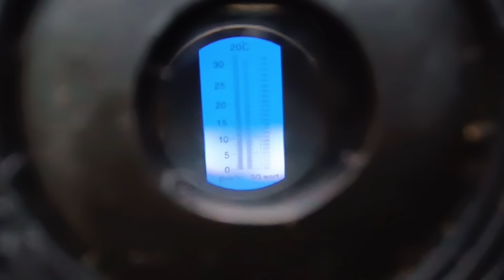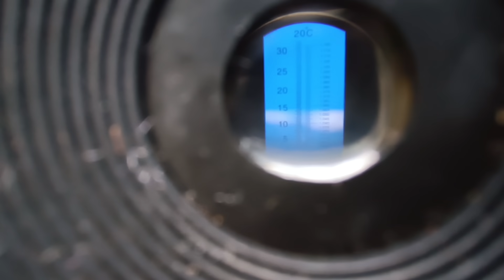Quantos quilos de pitaya produz um pé de pitaya!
Quer aprender a fazer DELICIOSAS RECEITAS com PITAYA? Garanta agora o seu e-book SABOR DA PITAYA, que contém 20 IRRESISTÍVEIS RECEITAS para você se deliciar! ADQUIRA JÁ o seu no link a seguir

Quantos quilos de pitaya produzem um pé de pitaya durante a Safra!
Como produz a pitaya,quantas pitayas foram colhidas,essa variedade de pitaya é a branca imperial...